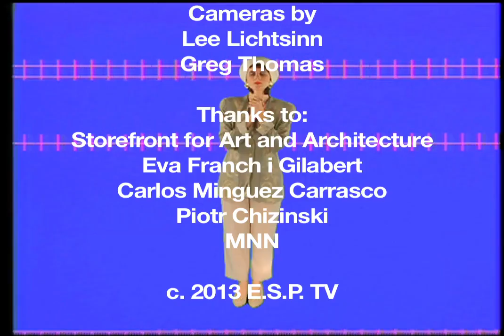E.S.P. TV #53 [SFTV S01 E08]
DECEMBER 17 — DISRUPT
E.S.P. TV
The fifth of  6 programs with Erica Magrey and Jennifer Juniper Stratford. Studio visitors will browse a selection of corporate model androids produced by I.M.Communications, programmed with business and leadership skills, assertiveness training, and a range of social and artistic talents to ensure a well-rounded personality. Multiple levels of space, thought, and being bleed into one another in order to express, distress, and undress the I.M. Communications ethos.

The show is produced for Manhattan Neighborhood Network public television (MNN), to be aired on Tuesday nights at 10PM. After airing, the episodes are posted online at storefrontnews.org.